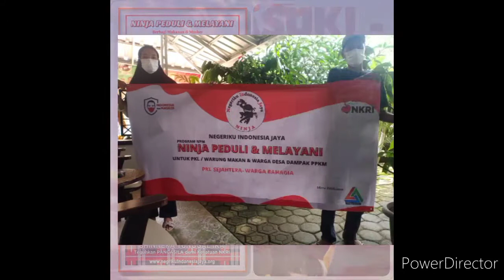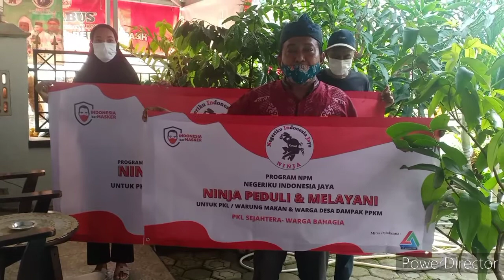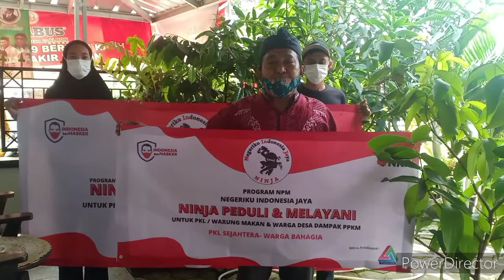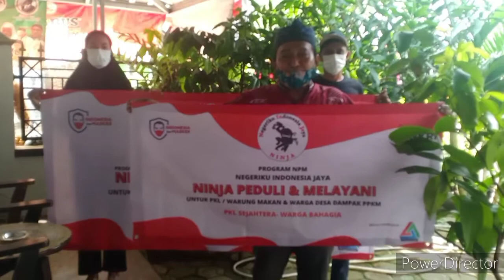Negeriku Indonesia Jaya | NINJA PEDULI & MELAYANI | Berbagi Masker & Makanan Warung PKL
NINJA PEDULI & MELAYANI
Relawan NINJA dalam waktu dekat akan melaksanakan Aksi Sosial membantu Warung PKL makanan dengan membeli makananya & membagikan kepada warga yang membutuhkannya sekaligus Sosialisasi Kampanye Masker kepada warga Desa yang masih rendah kesadaran bermasker, agar Klaster Pandemi tidak berpindah ke Pedesaan.